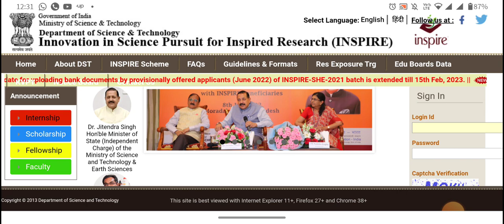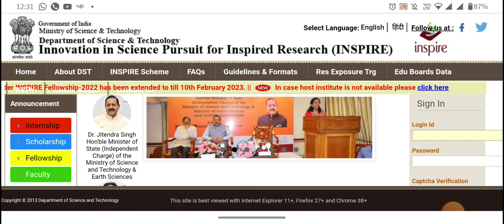DST INSPIRE PhD application 2023 😱 AGAIN Last date Extended